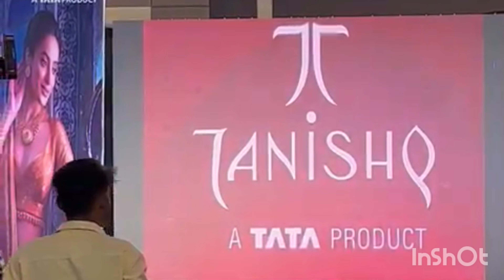TanishQ jewellery product launch event at dibrugarh